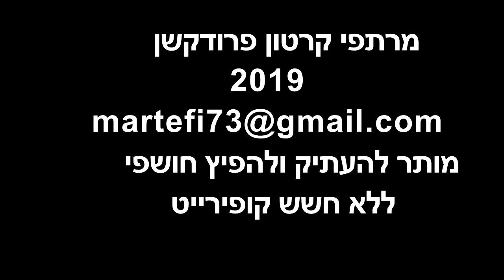נסיך יפה על סוס לבן. לילדים ומבוגרים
הנסיך היפה על סוס לבן היה דוהר,
הנסיך היפה היה אל דפנה ממהר.
ובדרך הוא פגש
בקצה הדרך – הוי – נחש!

הנחש הארסי תמיד רצה להיות נשיא,
הנחש הארסי לכולם אמר "מרסי!"
ובדרך יום אחד
פגש נסיך דוהר לבד.
 הנסיך והנחש ביניהם עשו מפגש,
הנסיך והנחש ישבו לשתות חלב ודבש.
ובתום הארוחה
נכנסו הם לבריכה

ובבריכה היה חיידק אותו משרד הבריאות לא בדק,
ובבריכה היה חיידק, אל כל אחד היה נדבק.
וקרה דבר מביך
לנחש ולנסיך
כי בבריכה היה חיידק ואל שניהם הוא נדבק.

הרופא דוקטור אליקים היה רופא של בית חולים
הרופא אליקים ידע לטפל בחיידק אלים.
ומיד בתום בדיקה
הם כולם קיבלו זריקה
הנסיך והנחש והחיידק אשר להם נידבק

ומי נשאר? נשאר הסוס,
אשר בשקט אכל תפוז,
כל היום ישב בצל
ולמד מוסר השכל:
אין עניין לפרשים
להתעסק עם נחשים,

ואם אתה נסיך דוהר –
אל כלתך סע מהר!